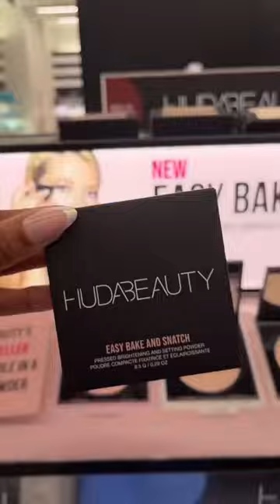let’s go buy the NEW Huda Beauty PRESSED setting powder! | shop with me at Sephora | Andrea Renee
HUDA BEAUTY EASY BAKE AND SNATCHED PRESSED SETTING POWDER
🍒 CHERRY BLOSSOM 🍒

Get in, girl! Let's go to Sephora! Let's go buy the NEW Huda Beauty Easy Bake and Snatched PRESSED setting powder! This new setting powder is talc-free and I couldn't be more happier! I also found the mini One Size Ultimate setting powder in the shade Ultra Pink at checkout and I can't wait to try it!